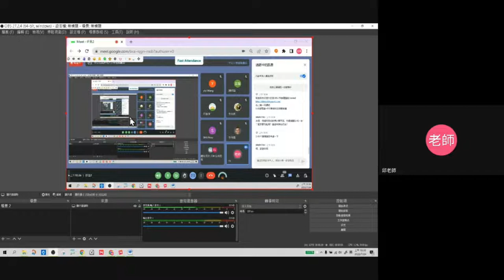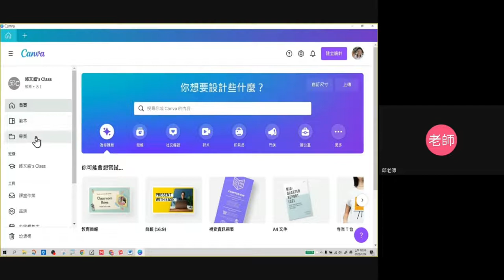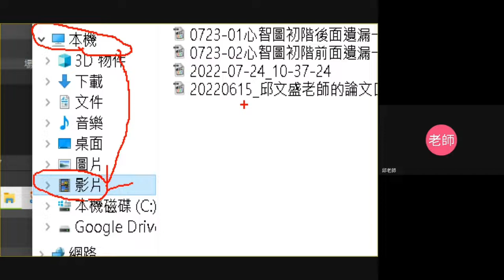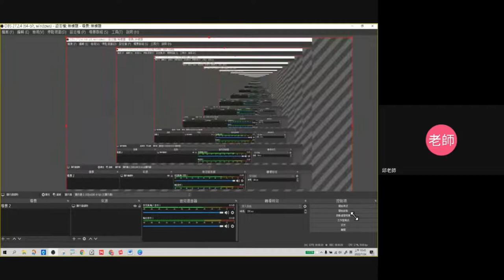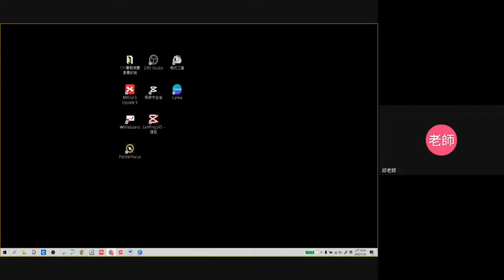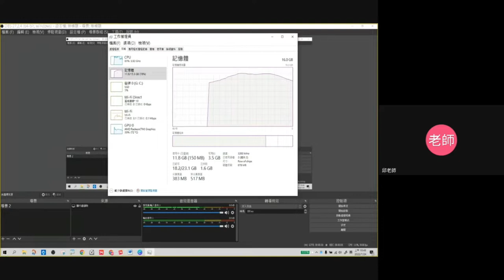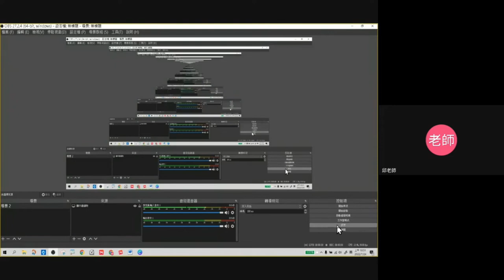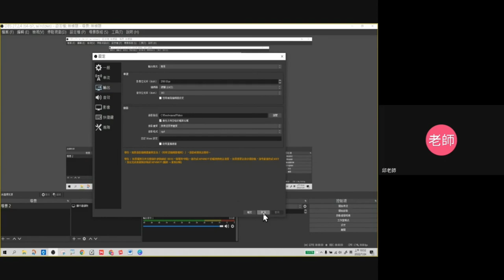1110724最簡單錄影剪輯上網- 04-OBS錄影練習及QA